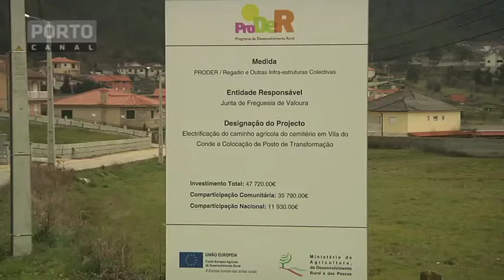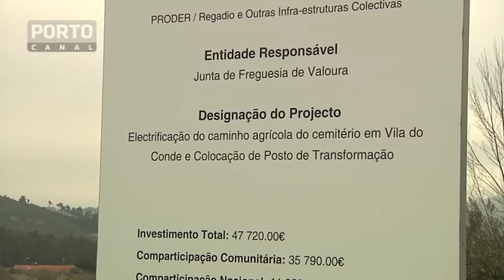Vila Pouca de Aguiar, freguesias aumentam rede elétrica com fundos comunitários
duas freguesias rurais de vila Pouca de Aguiar vão receber investimentos superiores a 150 mil euros, comparticipados por fundos comunitários, para aumentar a capacidade das redes elétricas pública e doméstica. uma lacuna que se regista há dezenas de anos e às quais a EDP nunca conseguiu dar resposta e que as freguesias acabaram por ter de resolver sozinhas.
josé Diegas - pres junt freguesia de Valoura

Domingos Dias - Pres CM Vila Pouca de Aguiar